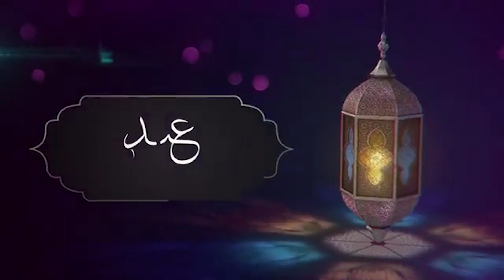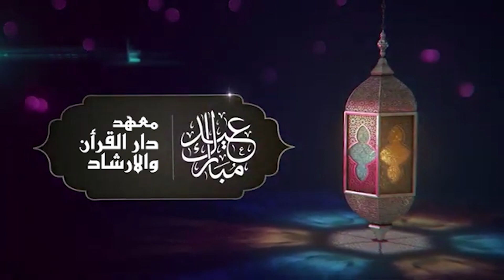Selamat Hari Lebaran dari DARUL QUR'AN WAL IRSYAD